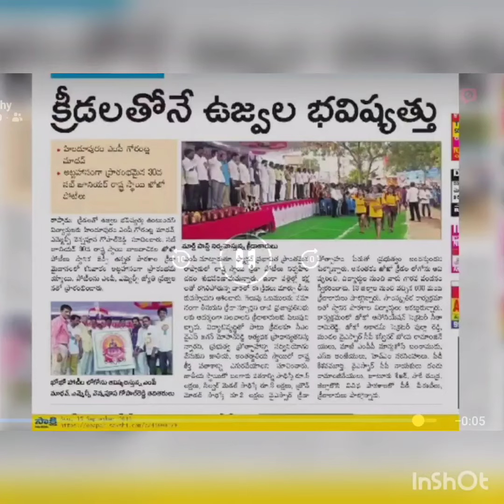9 April 2023